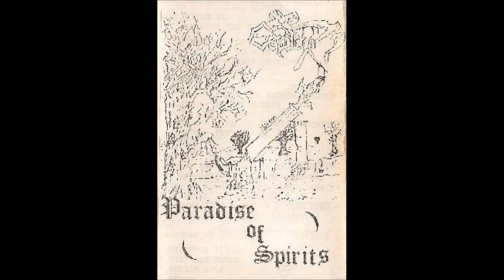SEPULCRO Paradise Of Spirits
Death Metal from Juiz de Fora town / Minas Gerais State formed in 1990.

Band: SEPULCRO
Country: Brasil
Label: Independent
Year: 1992
Format: Tape

Lineup:
- Sérgio: Vocal
- Gerisson Reis: Guitars
- Marcelo: Guitars
- Wesley: Bass
- Allan: Drum

Tracks:
01. Intro [00:00]
02. Morbid Face [00:48]
03. Sadistic Death [06:48]
04. Epidemic Vírus [12:48]